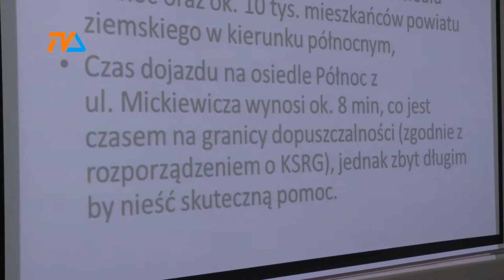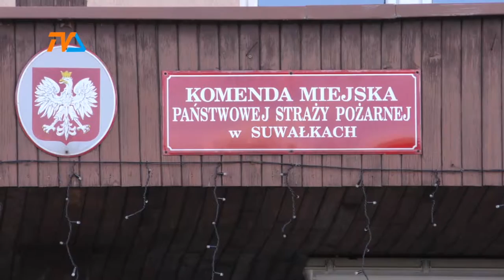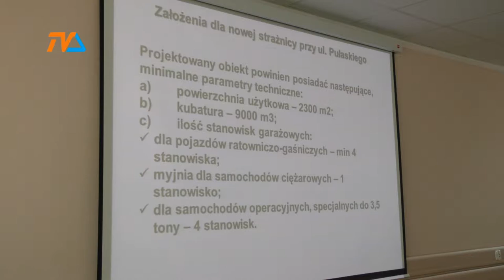Strażnica dla strażaków |TV SUWAŁKI